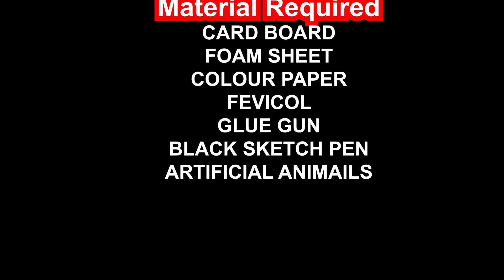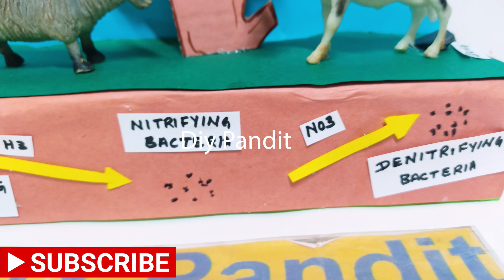best science project models - oxygen (02) - carbon dioxide (CO2) - nitrogen cycle diy | DIY pandit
best science project models  - oxygen (02)cycle - carbon dioxide cycle (CO2) - nitrogen cycle for science exhibition - diy - diypandit